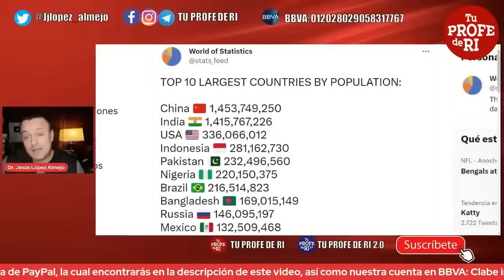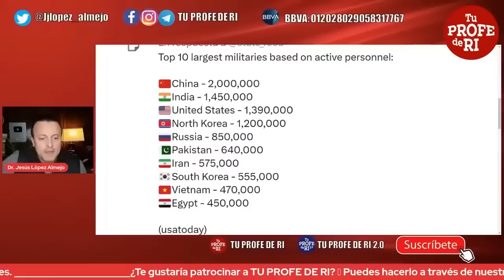ESTOS SON LOS PAÍSES CON MÁS POBLACIÓN EN EL MUNDO